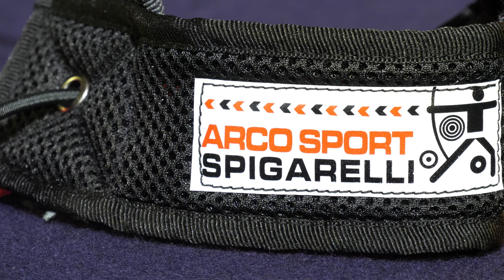Spigarelli Ellbogenpolster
Eine Vorstellung des Trainingsgeräts für Zuhause, das Spigarelli Ellbogenpolster.

Hiermit kann die Schrittabfolge und die Schulterspannung trainirt werden. Nach dem freigeben der Sehne wird sie nach einigen cm wieder durch das Paracordseil aufgefangen, so das kein Schaden an den Wurfarmen entsteht.

🏹 Bogensportshop ist der modernste Onlinehändler für Bogensport und Bogensport-Zubehör in Europa. Aus der Grenzregion Deutschland / Belgien / Niederlande versenden wir eines der größten Sortimente in diesem Bereich nach Deutschland und in alle EU-Länder.